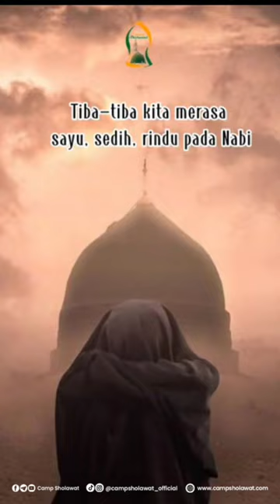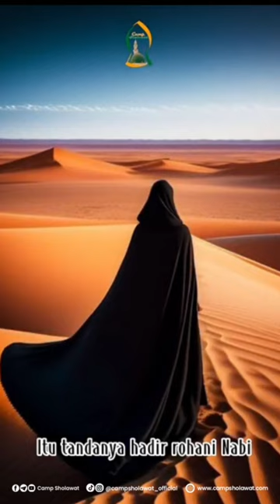Bagaimana Nabi Muhammad Menjawab Salam Kita ?